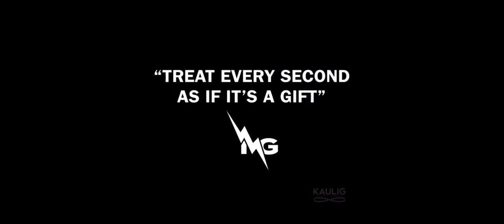Myles Garrett And Kobe Voice Are Same!!! 👁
National Disasters